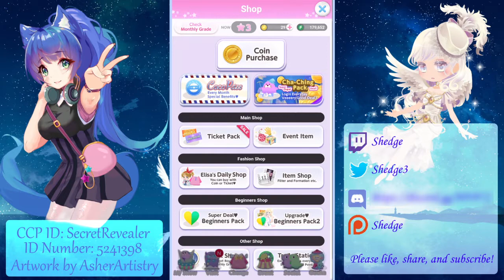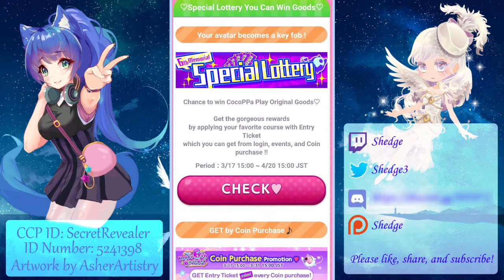Cocoppa Play - Festa della Felicita Gacha (31 Spins)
Happy Easter prematurely!